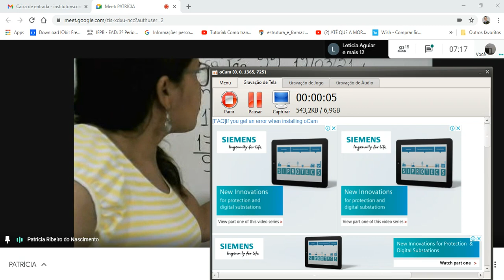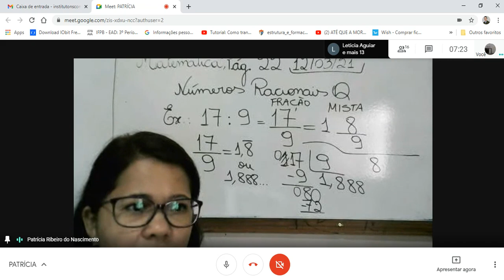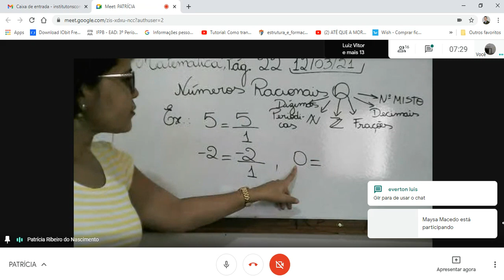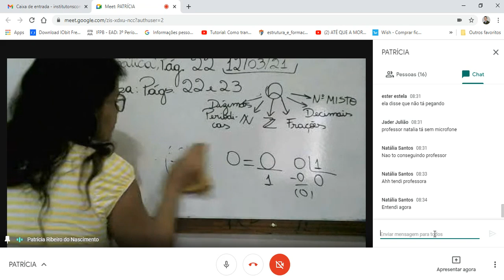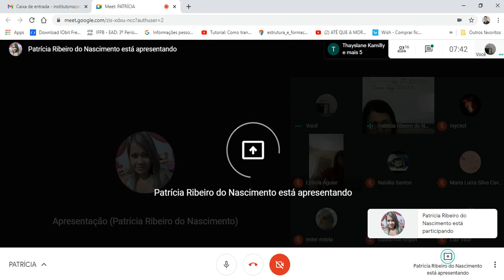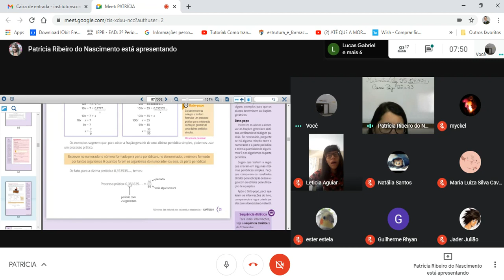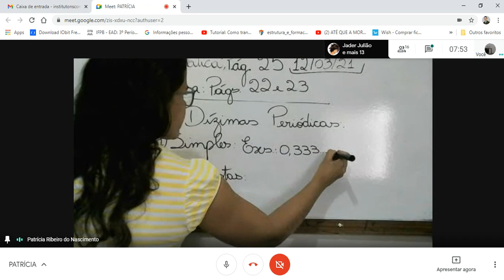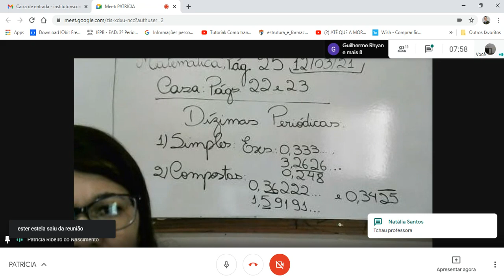Dia: 12.03.21. Disciplina: Matemática. Série: 8º ano. Atividade: No vídeo.